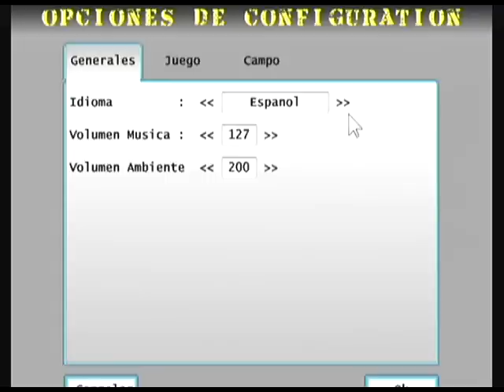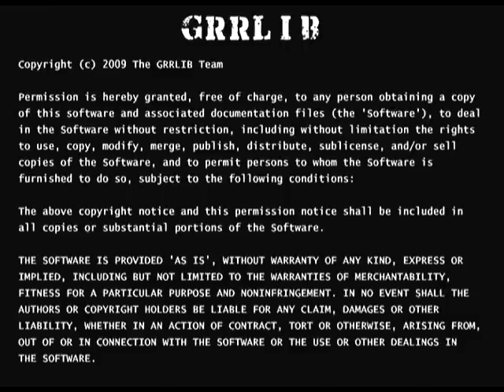WarHeads : Scorched Earth v1.0a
Homebrew nintendo wii, "WarHeads Scorched Earth" par Da Vinz.